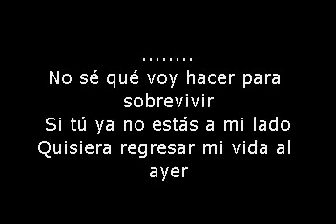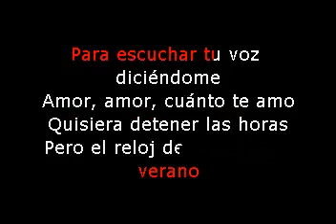NAYI JIMENEZ QUISIERA DETENER EL TIEMPO KARAOKE DEMO